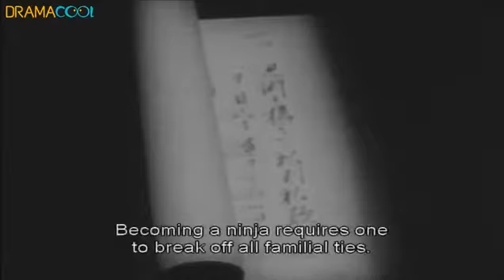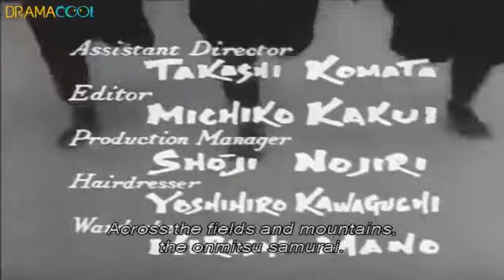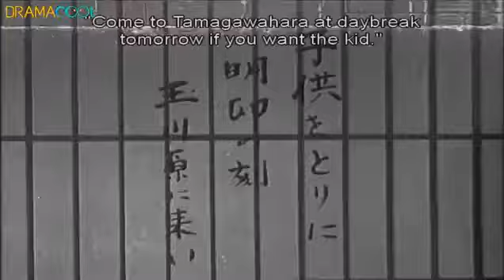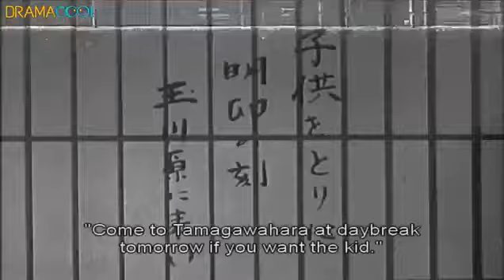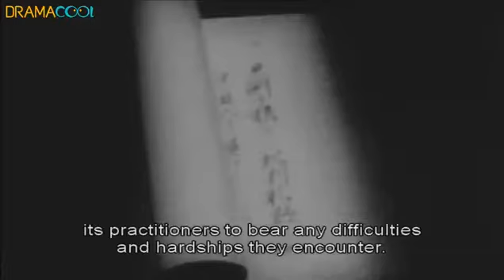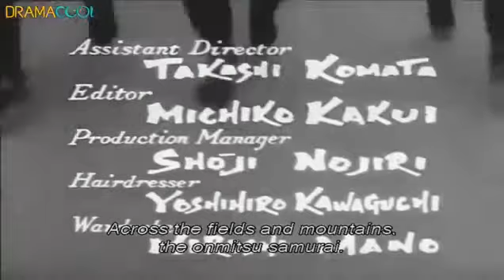隠密剣士 season1-season10